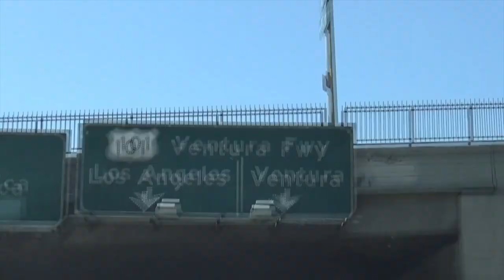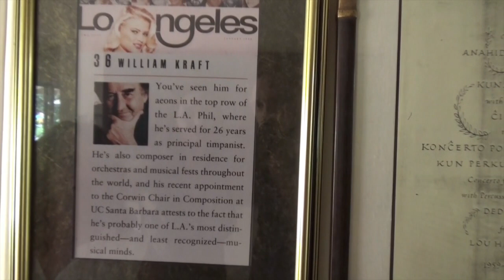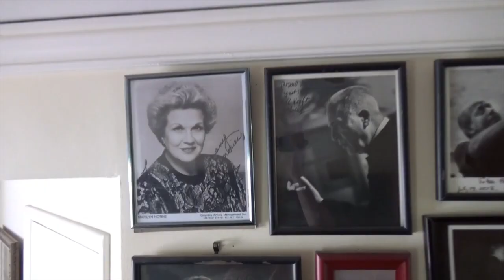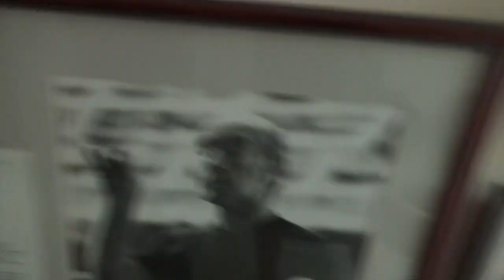The $10,000.00 T0ILET!!! Use A Bidet For The First Time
“If you're feeling down, remember that you are awesome. You are worthy of feeling happy, healthy, and loved. Keep your chin up and focus on what you are grateful for. If you are going through a tough time, I get it. Hang in there. It will pass. I’ve been through a lot of tough and crazy times in my life:
Use A Bidet For The First Time
(Abandoned/Sexual abuse/Physical abuse/Depression/Mental Health/PTSD/Anxiety/Disabilities)

I’ve had some unique experiences too in my life:

(Actress/Screenwriter/Entrepreneur/Film/Fashion Icon/CEO /Comedian/Mom/Wife/Vegetarian/Fur Baby-mom/Artist and more)

I created this channel as a CALL TO ACTION. To get out and live my life to the fullest and take you with me to experience it together, even if we are shopping or doing thrift hauls!

The most dangerous risk of all - spending your life not doing what you want on the bet that you can buy yourself the freedom to do it later.

This channel is to:
To capture life, share adventures, make new friendships, while following new dreams of doing this channel full time, fashion fun, screenwriting, dancing acting, and laughing & also hopes of meeting free birds like you, who experience it all here with me.

 This channel is my personal reminder to go out and enjoy my life, one day at a time, because life is in session, and I’m living one day, one story, one moment at a time. These videos are all pages to my story, my book and I want you to be part of it, get your Freebird Wings.

(I’m an actress for film and television!)

(I am a professional stand up in stilettos on stage type of comedian)

(I'm a writer and vlogger and a dork)

My company: Skinnylemonco.com
(I'm a business woman, yep, a Chic-CEO in yoga pants!)

I’m a furry mom, no not that weird furry but dog kind of mom,
and I’m also wife to an amazing guy, and I’m vegetarian.

I'm Amber Dawn Lee
And always shall be.
A Freebird because
You give me wings
…when you
Together we can fly.